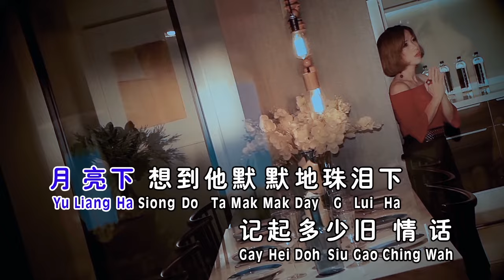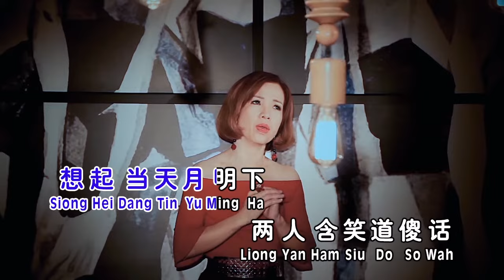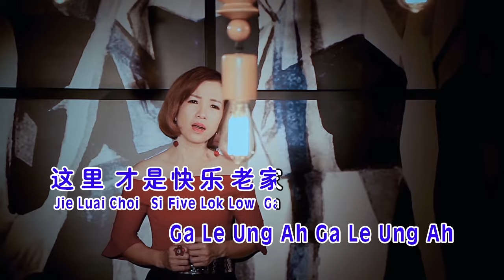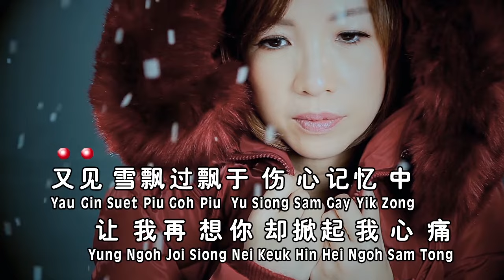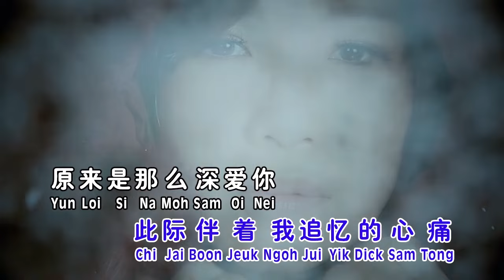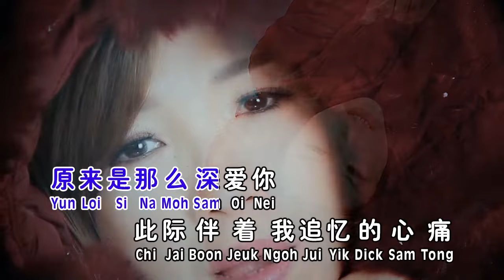经典传奇-再度绽放【归来吧+飘雪】（张淑凤）（粤语）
【经典传奇-再度绽放《幸福满屋》專輯】
★★ 數位專輯 ★★

归来吧（张淑风）（粤语）
词: 曹丽娟    曲: 陈小霞   改编词: 郑国江

飘雪
词/曲:桑田佳佑    改编词: 简宁

又见雪飘过飘于伤心记忆中，让我再想你却掀起我心痛，早经分了手为何热爱尚情重，独过追忆岁月，或许此生不会懂，又再想起你，抱拥飘飘白雪中，让你心中暖，去驱走我冰冻，冷风催我醒，原来共你是场梦，像那飘飘雪泪下，弄湿冷清的晚空，原来是那麽深爱你，此际伴着我追忆的心痛。原来是那麽深爱你，此际伴着我追忆的心痛。